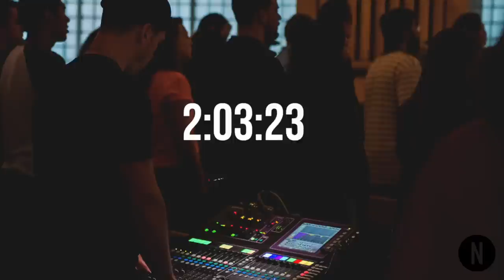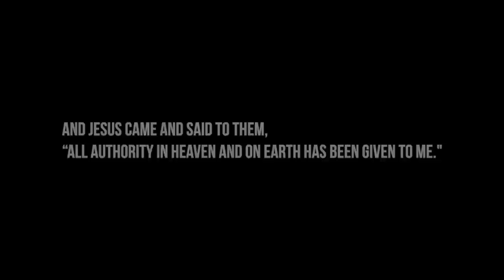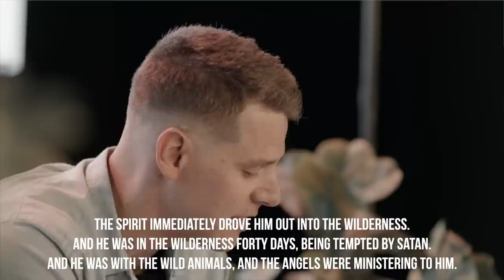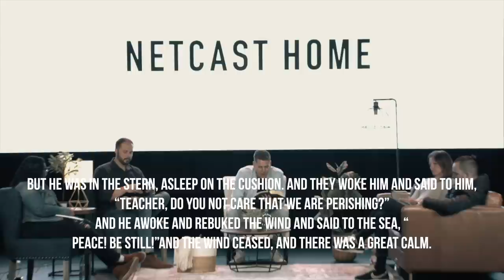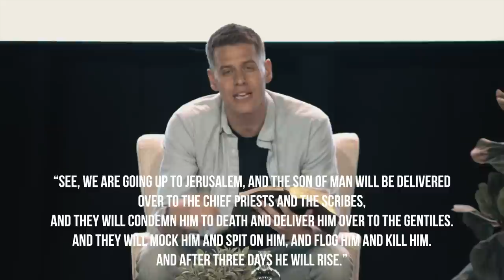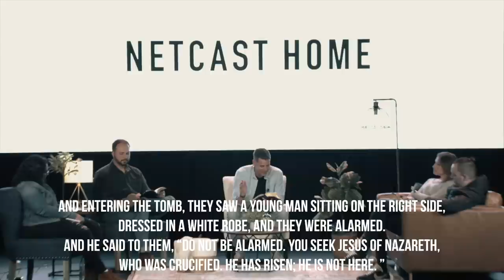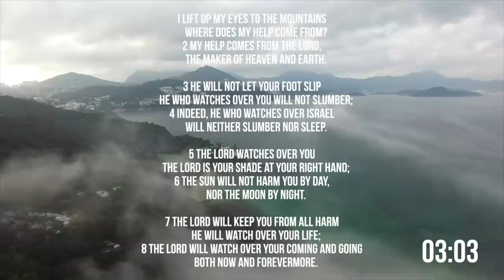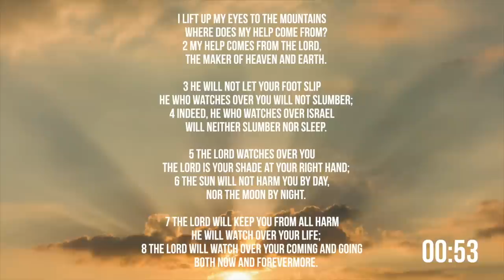Christ over Covid | Episode 1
Published on March 22nd, 2020

During times of chaos and uncertainty, it is more important than ever for us to remember that we are not a building. We are not a place on a map or a time-slot on a calendar. We are Netcast; a people of God coming together to tell everyone about Jesus and connect them to the church.

We will continue to be just that even when we can’t physically meet together throughout the week. So, we want to welcome you to our new interactive online experience; NETCAST HOME